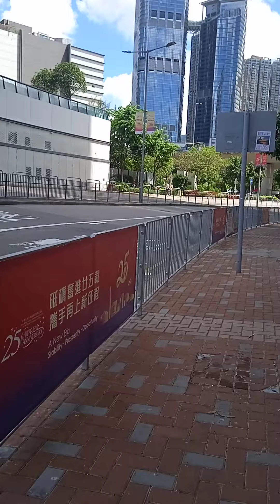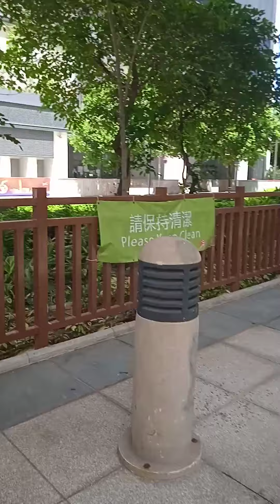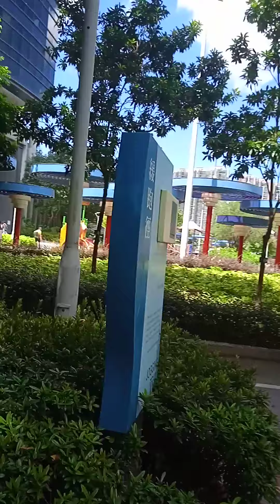REAL LIFE NG OFW DURING DAY OFF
kahit na day off need parin magtrAbaho at panatiling malinis ang bahay bago iwan at pagkatapos Ng day off back to reality ulit, ke mahirap ang work o hindi basta may sahod at may ipadala SA pamilya SA pinas ok na yun kesa NASA pinas Ka NGA ok ang buhay, hayahayyy ang buhay wala nman Pera, Kaya sipag at tiyaga Lang MAHABANG PASENSYA at wag makipagtalo SA amo para walang gulo, tanging si Lord na Lang bahala SA lahat.